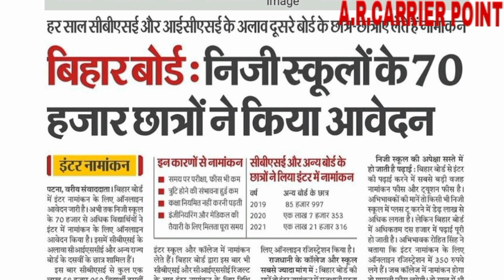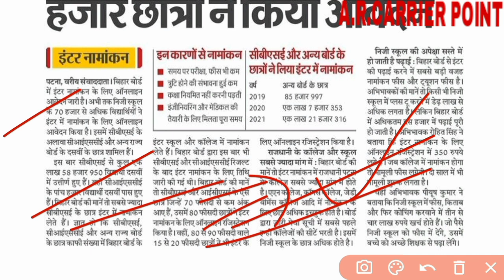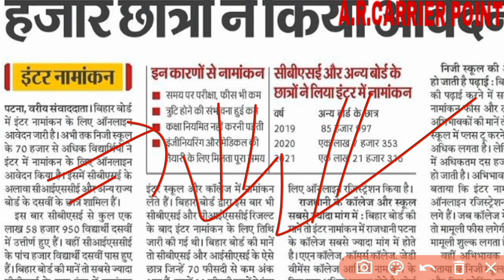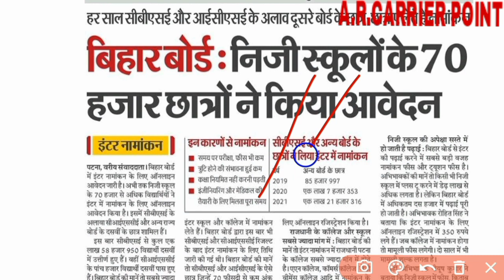Bihar board inter admission 2022 | Bseb ofss class 11th admission Merit list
☑️ Bseb ofss class 11th admission 2022-24
➡️ Bseb ofss merit list 2022
⚡ Bihar board inter admission list 2022
👆 Bseb ofss class 11th admission first Merit list 2022
👇 Inter admission list 2022